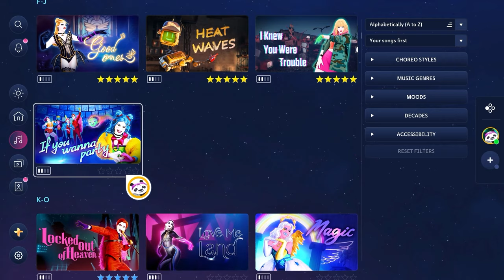If You Wanna Party | Just Dance 2023 Edition (Switch)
Just Dance 2023 Edition also known as Just Dance is the 2023 edition to the franchise, and the first fully digital version. With the Just Dance + you can also play through a large amount of the past Just Dance library. Like other Just Dance games, you try to match the dancer's movements. Like other Just Dance games, it uses a star-based system, where if you score 10,000 points, you get 5 stars. If you score 11k, the stars are blue, and at 12k they turn purple. I'm playing the game until I get all five stars on all the main songs for the longplay, then I might do some of the dlc songs for fun. This is the 2022 song "If You Wanna Party " by Jessica Morale, Red Robyn, Terrell Mackey, Jon Paul Wallace, Julia Zivic (credited as The Just Dancers in-game)